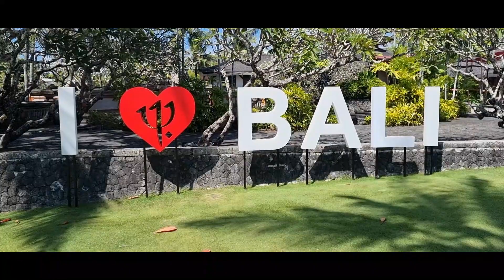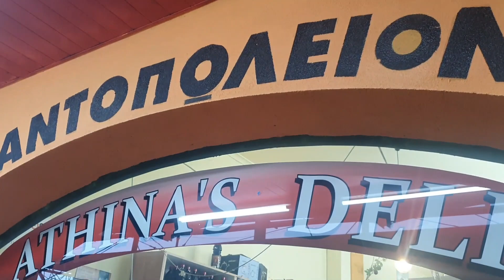Διακοπες στο ομορφο Μπαλι της Ινδονησιας Νο 1